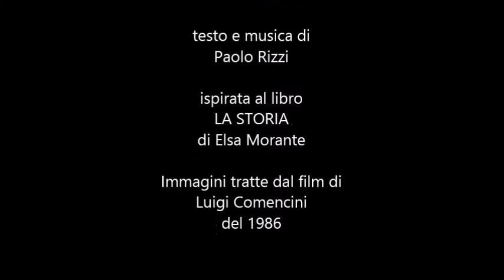Dopoguerra canzone - omaggio a Elsa Morante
canzone scritta da me  nel 1975 dopo l'uscita del libro di Elsa Morante: LA STORIA . Stavo facendo il servizio militare a Casarsa della Delizia luogo di Pasolini e durante una notte di guardia ho scritto questo brano ispirato al personaggio di Davide Segre. Per questo video ho usato le immagini dell'episodio dell'osteria  tratto dal film di Luigi Comencini